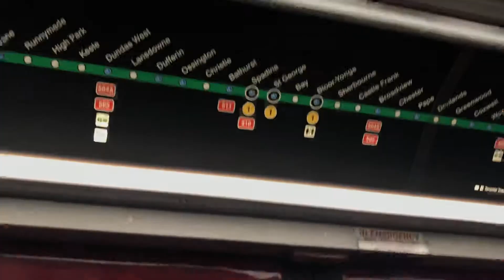Riding the T1